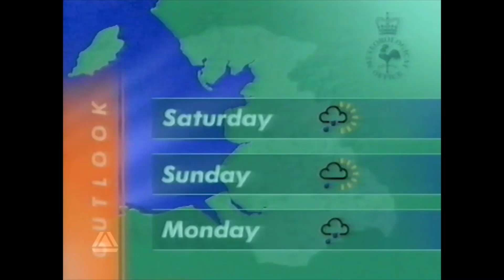BBC North West Tonight - Wednesday 29th September 1993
North West Tonight with Merryn Myatt from Wednesday 29th September 1993. Lead Story: 500 new jobs for the Greater Manchester. Richard Straker on continuity.